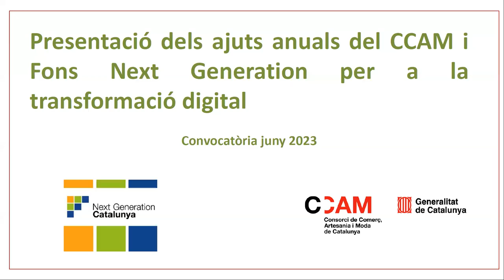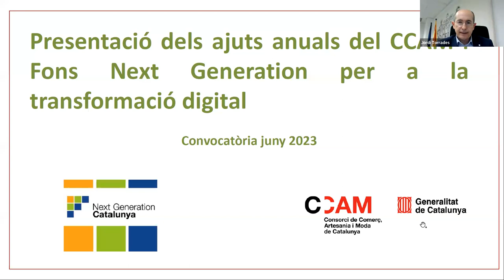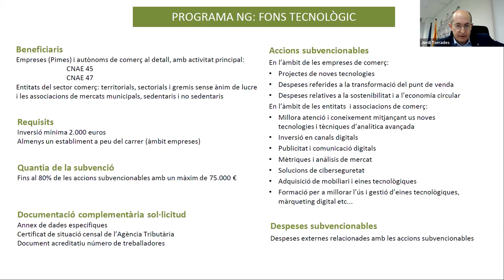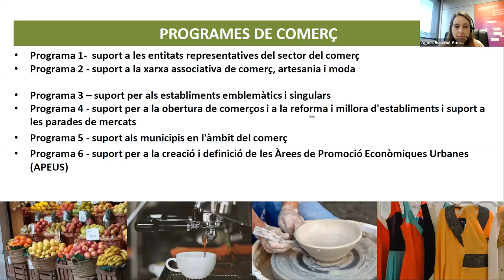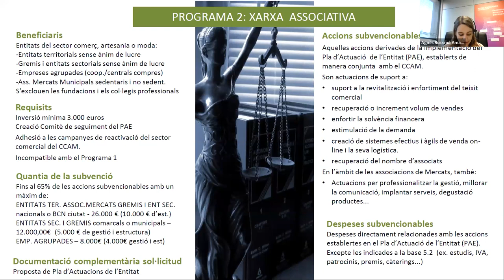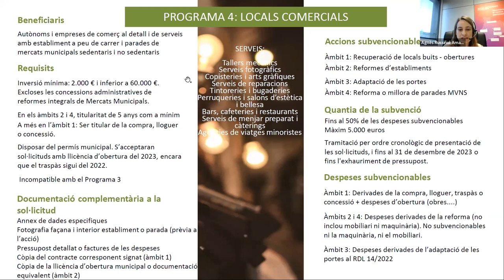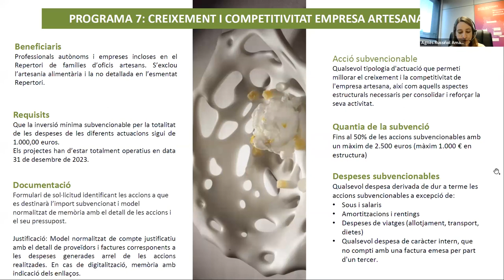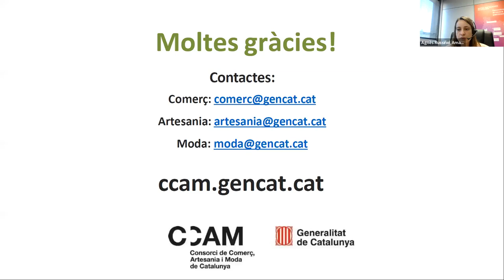Presentació de les Subvencions CCAM 2023 i Next Generation 2023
Presentació dels ajuts anuals del CCAM i el Fons Next Generation per a la transformació digital 2023 a càrrec del director general de Comerç, Jordi Torrades i Aladrén i la directora del Consorci de Comerç, Artesania i Moda, Agnès Russñol i Amat.